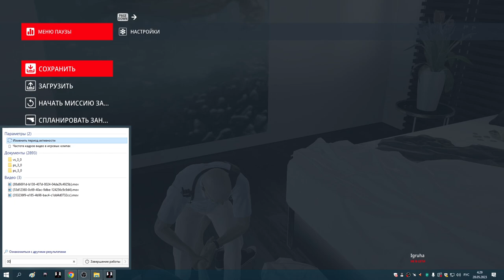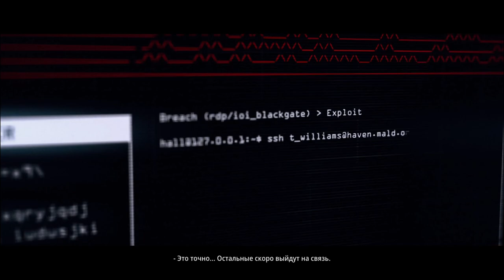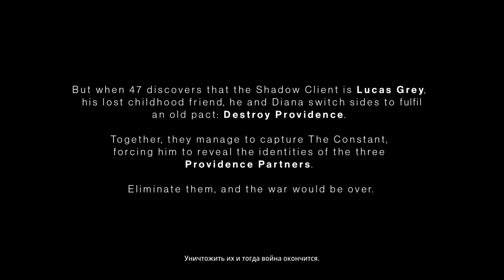24 Рай закончился начало третьей части хитмана